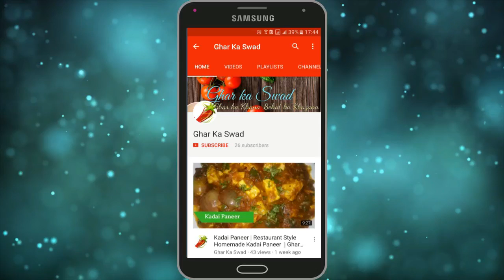Mayonnaise Macaroni Recipe in HINDI | Ghar ka Swad with Priya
Learn to make tasty Mayonnaise Macaroni like restaurant at home by watching my this recipe at only on Ghar Ka Swad with Priya.